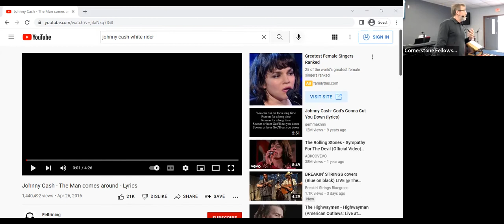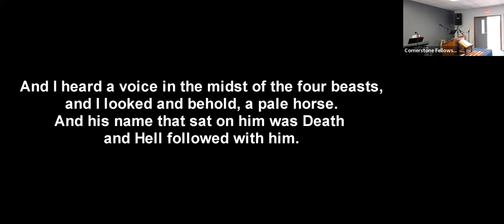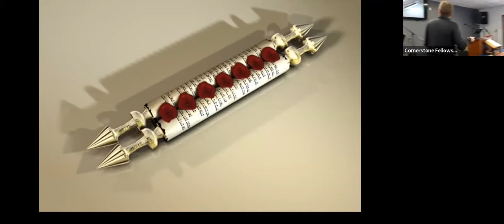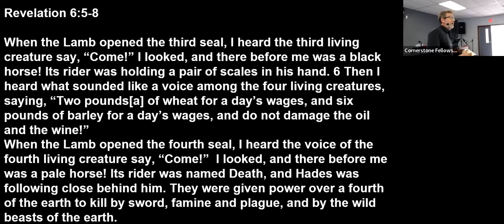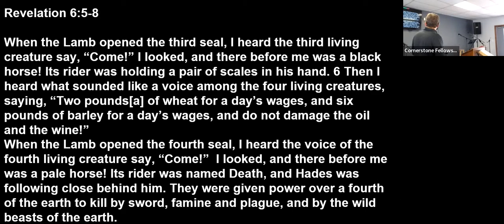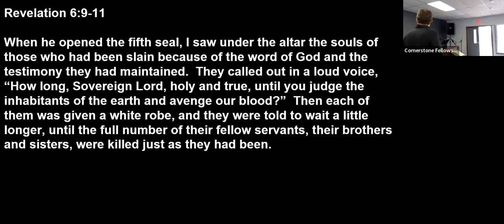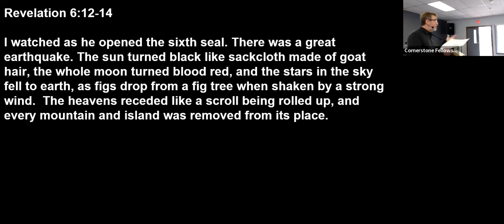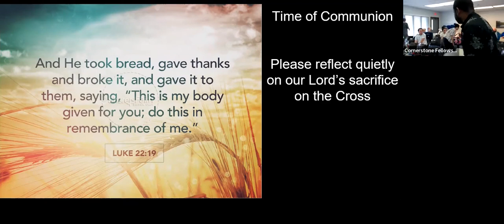The Breaking of the Six Seals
Seth Kerlin preaches on April 24, 2022 on Jesus' opening of the six seals from Revelation 6. Cornerstone Fellowship, Urbana IL.